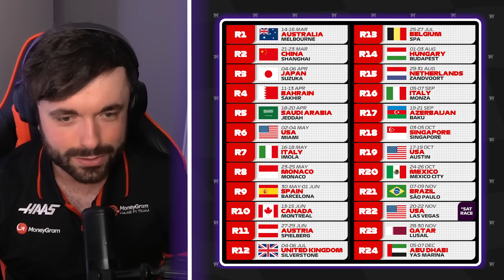Our Reaction to the RIDICULOUS 4 week F1 calendar break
F1 has not long returned from the summer break... so why is there another month break?! Matt and Tommy discuss what's going on.